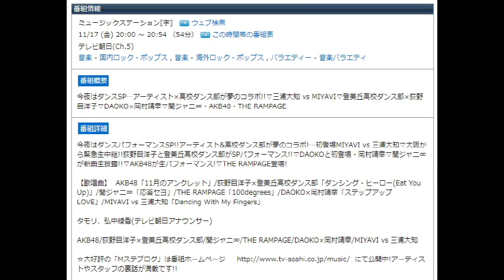ミュージックステーション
高性能のマスターシステムを無料で使用できます。

今夜はダンスパフォーマンスSP!!アーティスト&高校ダンス部が夢のコラボ!…初登場MIYAVI vs 三浦大知▽大阪から緊急生中継!!荻野目洋子と登美丘高校ダンス部がSPパフォーマンス!!▽DAOKOと初登場・岡村靖幸▽関ジャニ∞が新曲生披露!!▽AKB48が生パフォーマンス!▽THE RAMPAGE登場!

【歌唱曲】  AKB48「11月のアンクレット」/荻野目洋子×登美丘高校ダンス部「ダンシング・ヒーロー(Eat You Up)」/関ジャニ∞「応答セヨ」/THE RAMPAGE「100degrees」/DAOKO×岡村靖幸「ステップアップLOVE」/MIYAVI vs 三浦大知「Dancing With My Fingers」

タモリ、弘中綾香(テレビ朝日アナウンサー)

AKB48/荻野目洋子×登美丘高校ダンス部/関ジャニ∞/THE RAMPAGE/DAOKO×岡村靖幸/MIYAVI vs 三浦大知

☆大好評の「Mステブログ」は番組ホームページ にて公開中!アーティストやスタッフの裏話が満載です!!

引用：テレビ王国